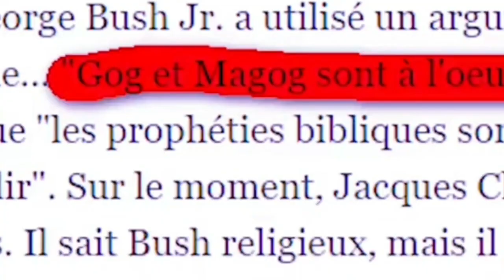🛑Gog et Magog sont en marche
gog et magog annoncé à jack chirac par George bush,  rav ron chaya